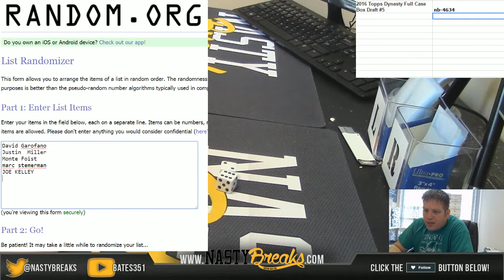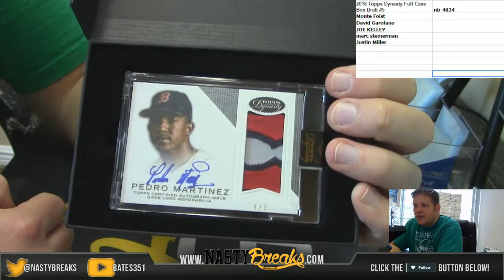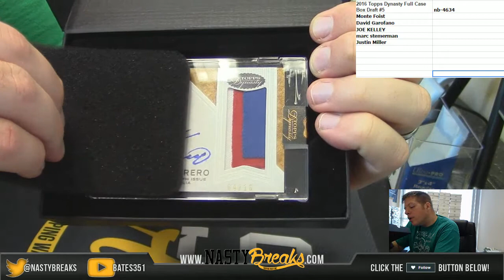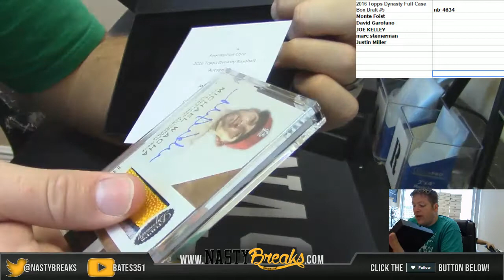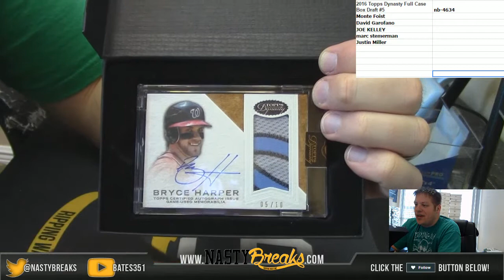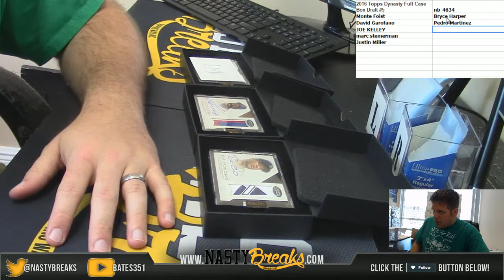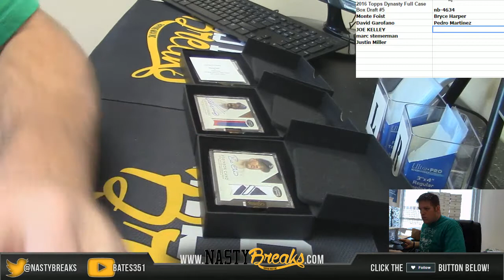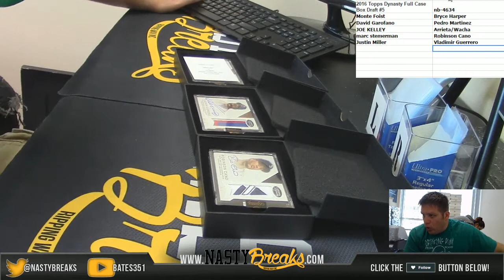12 7 16 2016 Topps Dynasty Case Hit Draft #5